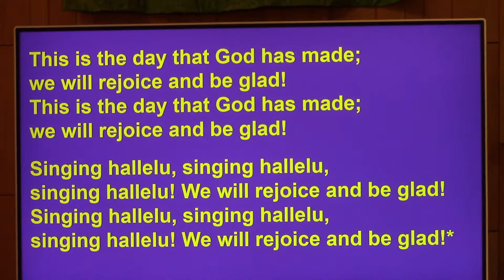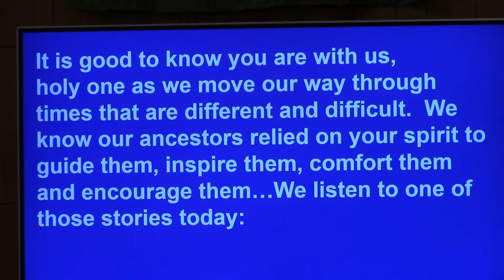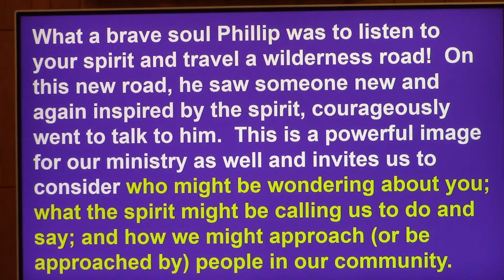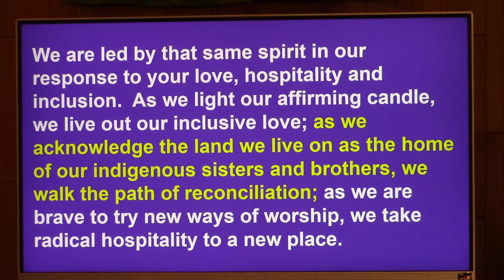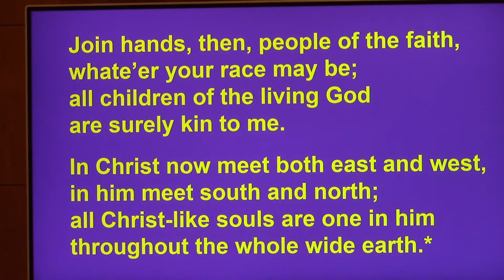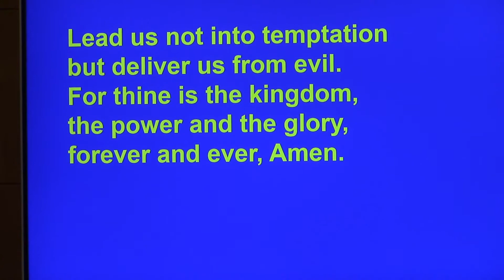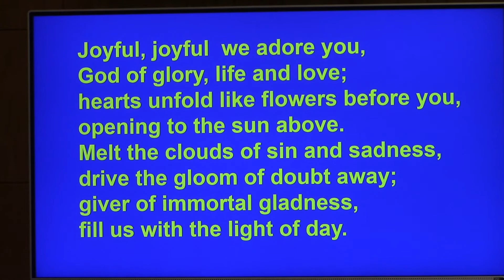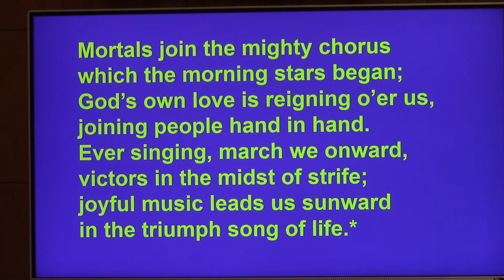Trinity United, Winnipeg worship for Sunday May 2 2021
we are celebrating communion this Sunday; bring a candle; a piece of bread, cracker, bun, cookie whatever you have to eat; and something to drink and join us!